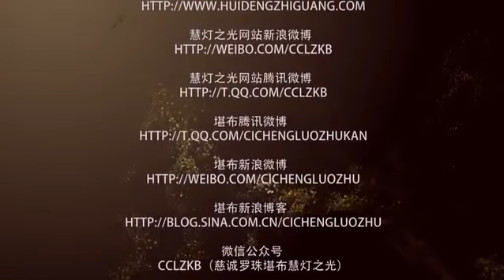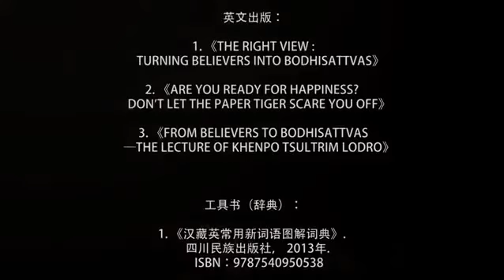20150512Canada the Three Principal Aspects of the Path Pith of Buddhas Teaching 3